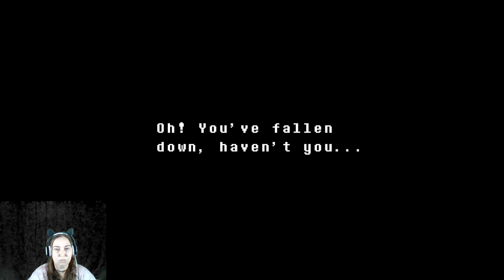Undertale E02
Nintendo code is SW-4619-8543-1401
Discord is alexismaria1992 #5192
Steam friend code is 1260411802
Oculus name is alexismariaotero

PC: ASUS ROG Strix
Processor: AMD R7
Graphics card: MSI RTX 4070
RAM: DDR4 32G
Memory: 1TB/250GB
Mic: WMT800
Webcam: NBPOWER 1080P 60FPS
Monitor: ONN 24

10am est, wed & thurs, NA servers 🌎